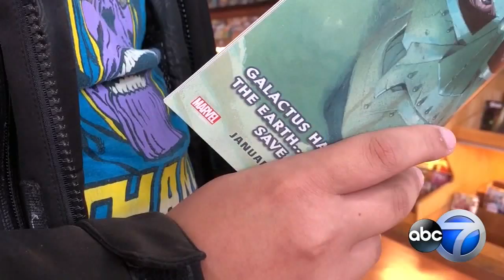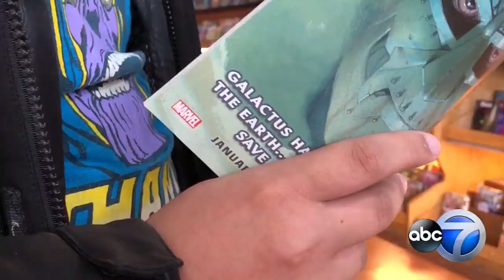How you can own a comic book store in Oak Lawn for FREE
Chimera's Comics in Oak Lawn is one of the several comic book stores in the city and there's a chance to own it for free. Here's how